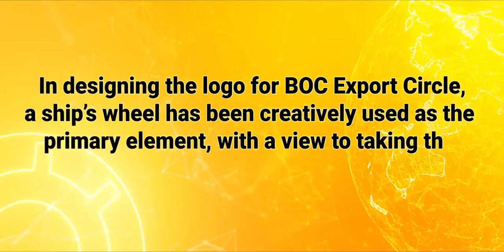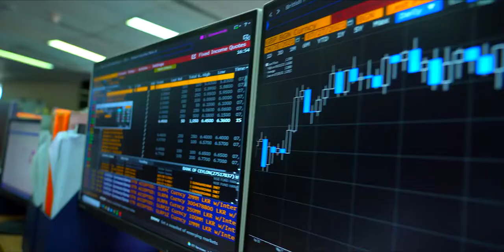Bank of Ceylon Export Circle (English)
Bank of Ceylon offers all the financial support and services you need to make your dream of conquering international markets with your export business, a reality.
Join the BOC Export Circle today and take your businesses to the world!

Visit your nearest Bank of Ceylon branch or contact our 24-hour customer service hotline on 1975 for more information.